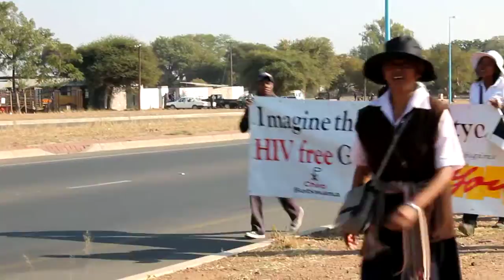Fund Raising Walk 4 Pabalelong Hospice 25th May 2013)